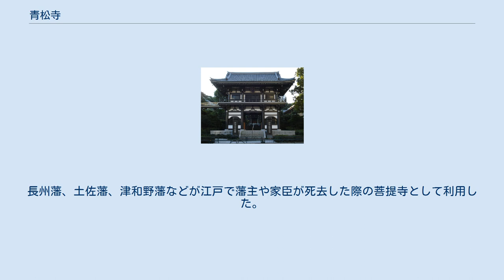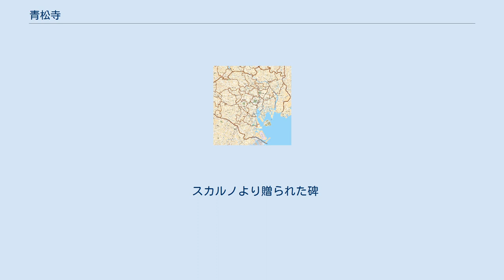青松寺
青松寺（せいしょうじ）は、東京都港区愛宕二丁目にある曹洞宗の寺院。
山号は萬年山（ばんねんざん）。
 江戸府内の曹洞宗の寺院を統括した江戸三箇寺の1つで、太田道灌が雲岡舜徳を招聘して文明8年（1476年）に創建。
当初は武蔵国貝塚（現在の千代田区麹町周辺の古地名）にあったが、徳川家康による江戸城拡張に際して現在地に移転した。
しかし移転後も長く「貝塚の青松寺」と俗称されていた。
長州藩、土佐藩、津和野藩などが江戸で藩主や家臣が死去した際の菩提寺として利用した。
 境内に「獅子窟学寮」を擁し、幾多の人材を輩出、明治8年（1875年）には、獅子窟学寮内に曹洞宗大学林専門本校を開校し、翌年、港区高輪の泉岳寺学寮、文京区駒込の吉祥寺学寮「旃檀林」と統合し、今日の駒澤大学へと発展した。
 最近では、東京工業大学の上田紀行助教授を招いて、仏教ルネッサンス塾やボーズ・ビー・アンビシャス!!を開くなど、現代社会に求められる仏教・僧侶の在り方を模索している。
山門の入り口には、愛宕グリーンヒルズが聳え立ている。
 インドネシア独立戦争に参加した、アブドルラフマン市来龍夫、アレフ吉住留五郎、に対して 1956年にスカルノ大統領より送られた記念碑が入り口入って右奥にある。
 スカルノより贈られた碑